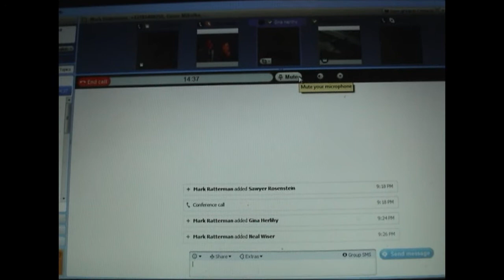Sawyer's Make-A-Wish Vlog Day 2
This is day 2 of my launch vlog. I record my daily space podcast, get a haircut, and reflect the every-nearing trip! Be sure to follow my adventures in real time Opening music: "Working on a Dream" by Bruce Springsteen.